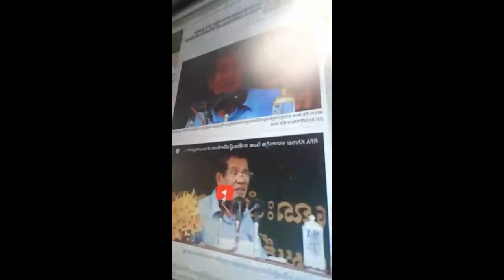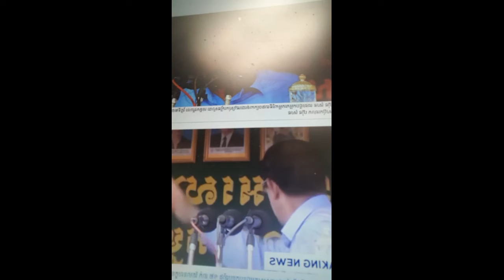លោកសម រង្ស៊ីមិនចាញ់បោក លោក ហ៊ុន សែនទៀតទេដោយ ថា សាវុធ